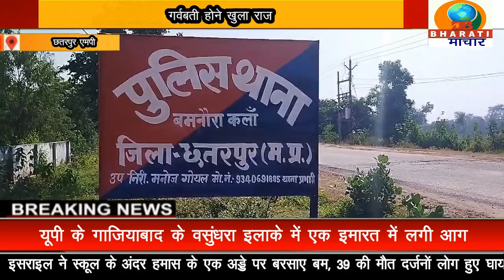छतरपुर एमपी:कई महीनो से नाबालिक के साथ कर रहा था दुष्कर्म,आरोपी पुलिस ने किया मामला दर्ज